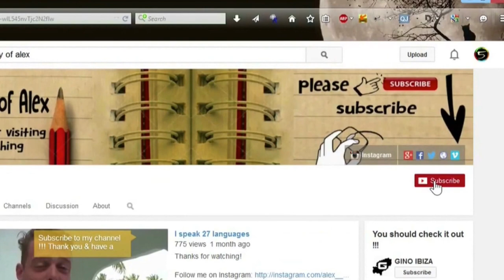From Cusco to Lima -Backpacking in America 21.Day